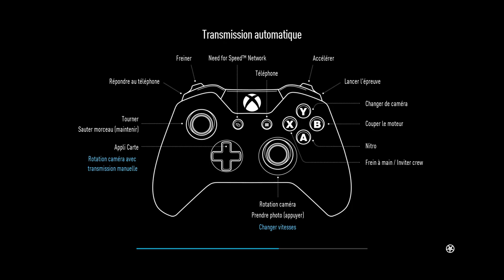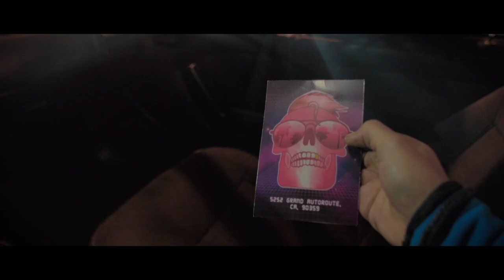Need for Speed - Campaign - Episode 1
Need for Speed - Campaign - French